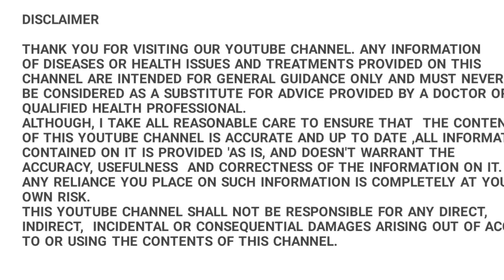बच्चे को गाय का दूध| कब ,कैसे और कितना दे |Cow milk for babies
Hello Friends,
Welcome to our channel Being A Mum .I am Priyanka and through this channel we speak about maternity, baby and mommies health issues, home remedies,food and tips and overall good scientific parenting.
Topics covered
Baccho ko gae ka dudh dena sahi hai
Baccho ko gae ka dudh kabse de
Baccho ko gae ka dudh kitna de
Baccho ko gae ka dudh kaise de
Baccho ko gae ka dudh 6 Mahine se pehle de sakte hai
Baccho ko gae ka dudh 1sal se pahle kyo nahi dena chahiye

How to handle constipation in babies below 6 months| बच्चों में कब्ज के लिए घरेलू उपचार